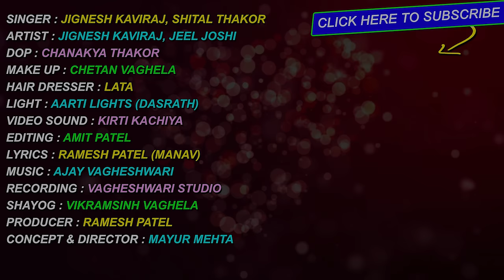Jignesh Kaviraj - Shital Thakor - Preet Janmo Janamni - Full HD VIDEO - Super Hit Song - Ekta Sound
To set " Taro Maro Aa Prem " as your callertune

Uninor users sms ACT CT 9919270 to 51234

To set " Preet Janmo Janamni " as your callertune

Uninor users sms ACT CT 9919207 to 51234

🎤Singer : Jignesh Kaviraj, Shital Thakor
📀Album : Preet Janmo Janamni
🎤Recording : Vageshwari Studio
📋Lyrics : Ramesh Patel (Manav)
DOP : Chanakya Thakor
Edit : Amit Patel
Directed By : Mayur Mehta
Shayog : Vikramsinh Vaghela
📷Design : Sunny R Patel
Producer : Ramesh Patel
Label : Ekta Sound